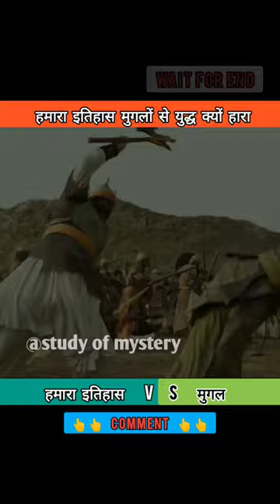हमारा इतिहास तुर्कों और मुगलों से युद्ध क्यों हारा। 🚩🚩।